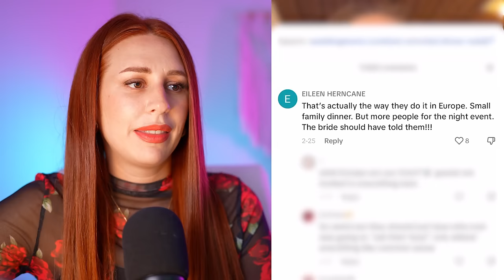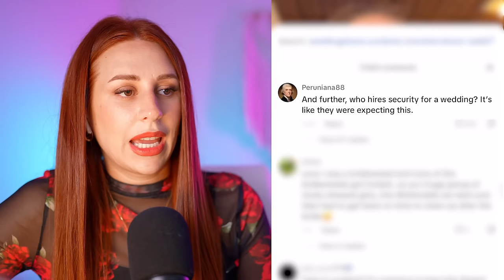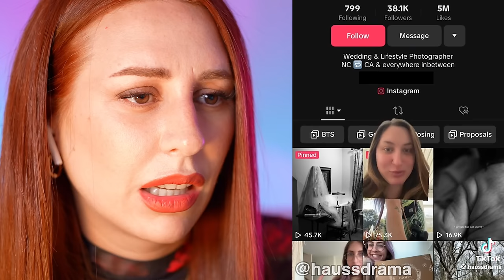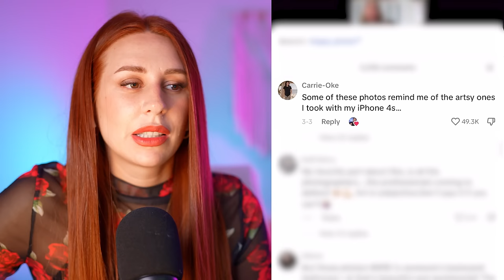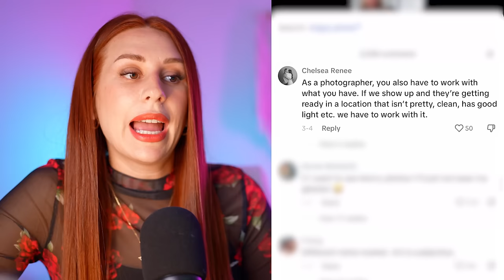tiktok wedding drama that's piping HOT - REACTION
CREDITS - FOLLOW THE CREATORS!

Hey, TikTok fam! Get ready to dive into the jaw-dropping world of wedding drama that's been brewing on the app! It's your girl, Charlotte Dobre, and I'm here to spill all the tea on the most scandalous moments that have taken the wedding TikTok community by storm. Buckle up, because this is going to be a wild ride!

👀 In this sensational video, we'll unravel the shocking revelations, intense rivalries, and unexpected plot twists that have made these wedding TikToks go VIRAL. From bridesmaids' betrayals to surprise ex-lovers crashing ceremonies, we've got it all covered!

💔 Get ready to gasp as we uncover the heart-wrenching stories of broken engagements and wedding cancellations that have left viewers in disbelief. You won't believe the shocking reasons behind these relationship implosions, and how TikTok played a pivotal role in exposing the truth!

🌪️ But wait, there's more! We'll delve into the intense battles between wedding planners and couples, where every decision becomes a viral sensation. From disagreements over color schemes to clashes over venue choices, these arguments will leave you wondering if love can conquer all!

📱 Join me as we explore the world of viral wedding trends and the influencers who have made a name for themselves in the wedding industry. We'll uncover the scandalous backstories behind their rise to fame and the controversies that have divided the community.

From heartwarming love stories to shocking revelations, you won't want to miss a single second of this captivating drama!

Together, we'll navigate through the world of love, drama, and unforgettable celebrations that make TikTok the ultimate platform for wedding enthusiasts worldwide!

🎉💔 Get ready, because this is going to be the most epic wedding TikTok expose you've ever seen! 💔🎉